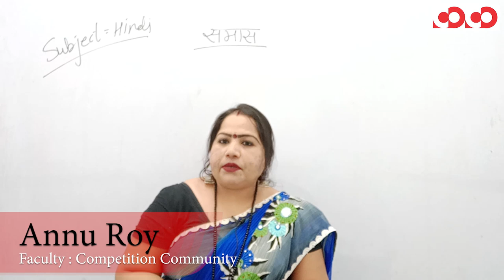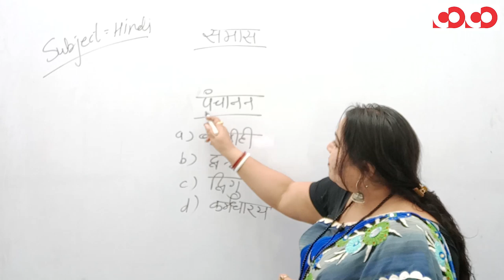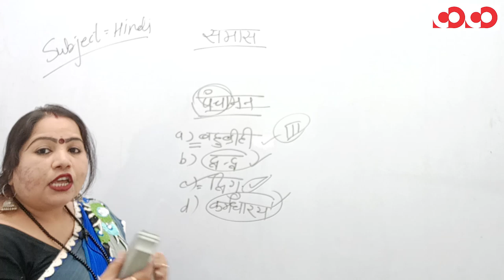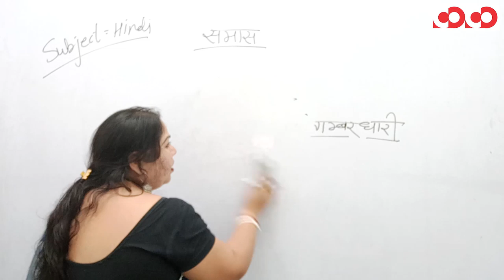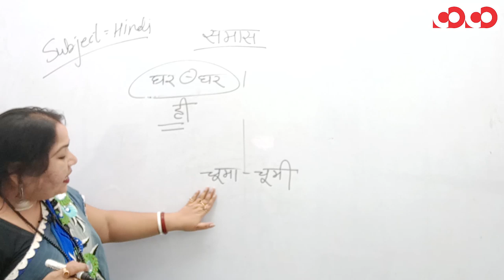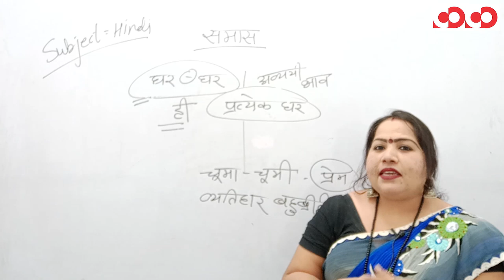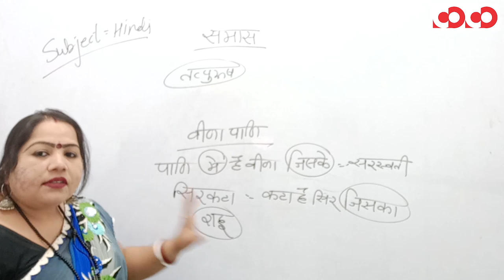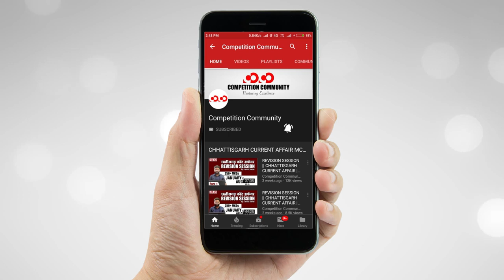हिंदी भाषा || Mobile Course Doubt Session